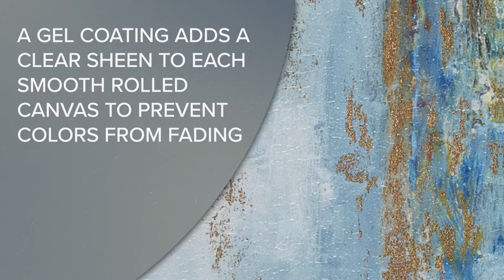The Blue Horizon Gallery Art 5 Piece Set